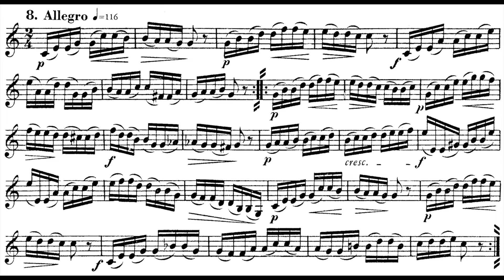Kopprasch No. 8 Trumpet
Kopprasch No. 8 was one of my favorite exercises growing up. It is joyful and helps with slurring and consistent air flow. Practice it slow at first and then gradually get faster.